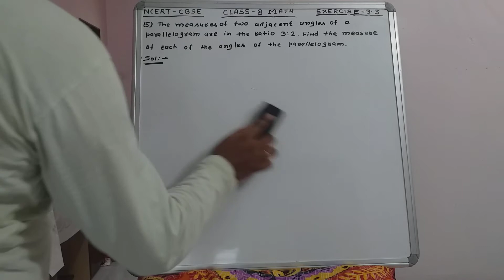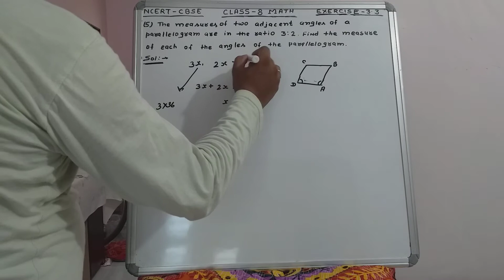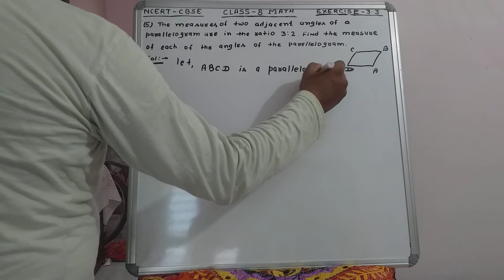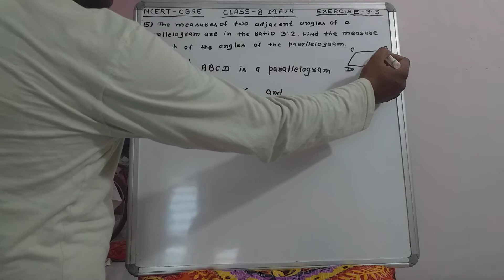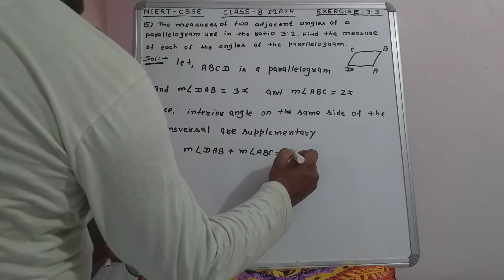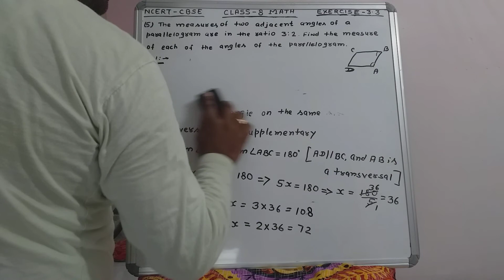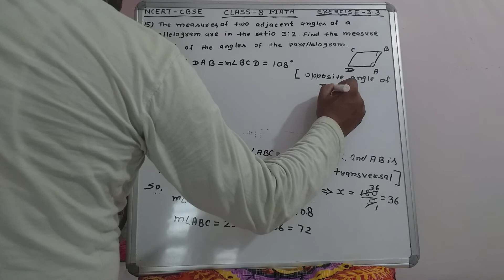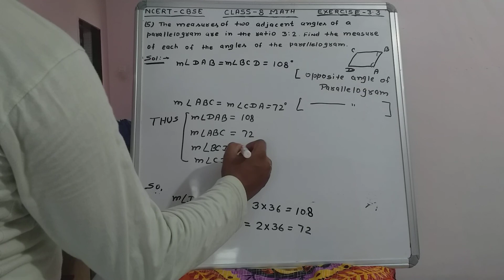Class 8 math / ncert / exercise 3.3 Q5 / cbse